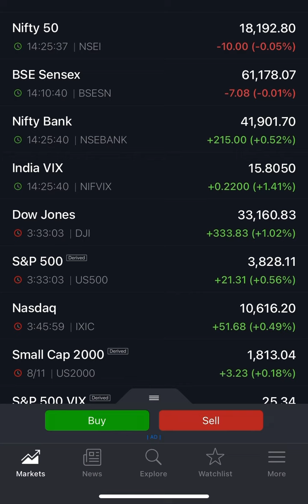NIFTY and BANKNIFTY afternoon update